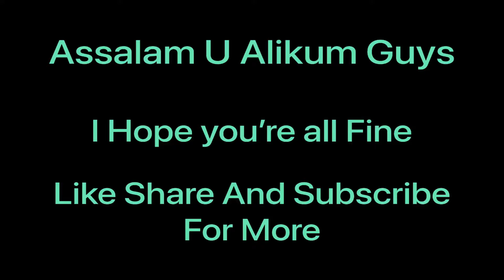Messi,Neymar And Mbappe Who is the fastest in eFootball 2022 | Football Yard